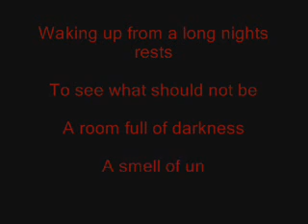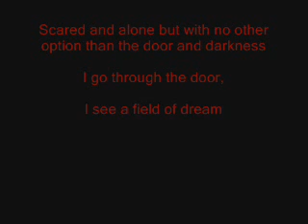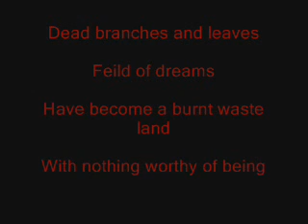Within a Nightmare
Ok so after you read this your gonna think i have issues? Well maybe i do but wrote this 2 years ago and I feel like i achieved something by writing this so i hope you enjoy and yea...